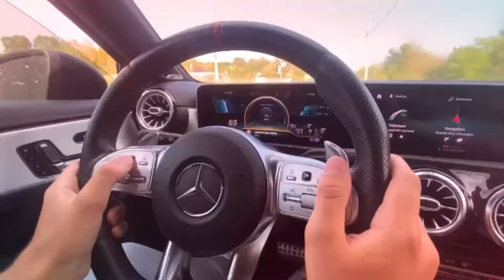TEST HÉLICOPTÈRE ACTION RC À 12,95€